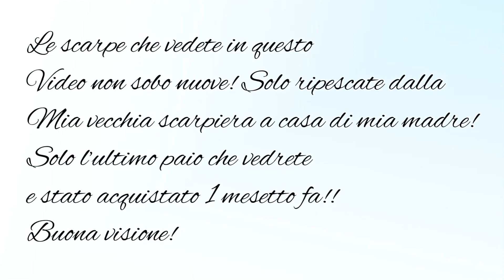MY SUMMER SHOES UPDATE!